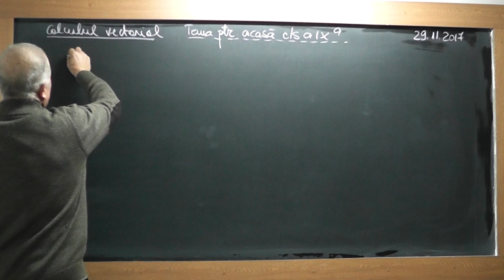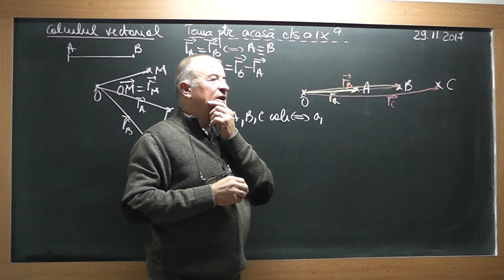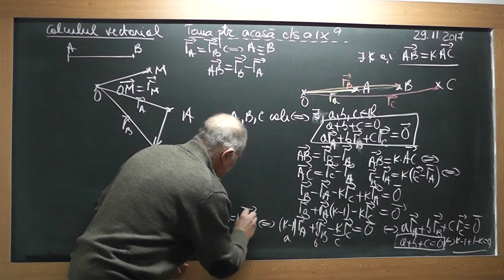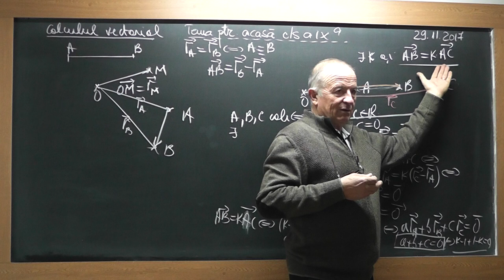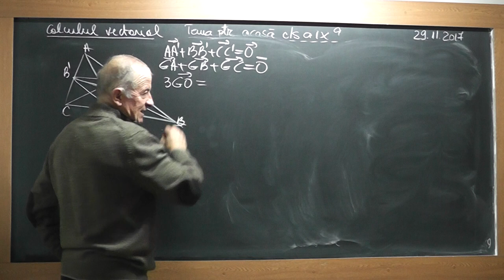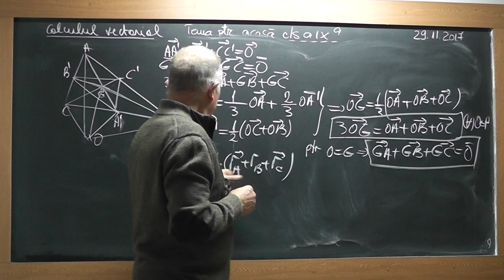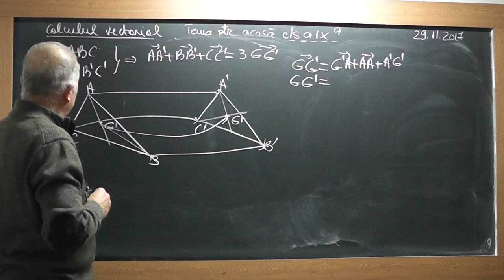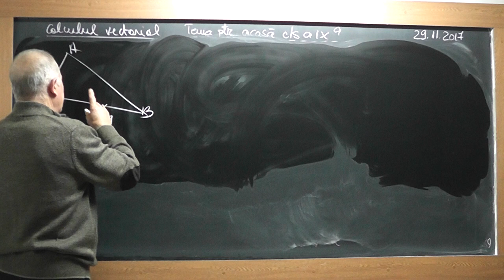1/2 Lectia 1647 Clasa 9 - Vectori Calculul vectorial Probleme de geometrie rezolvate vectorial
Aceste lectii sunt SUSTINUTE de VOI si daca va sunt utile, as aprecia un Like, Share, Comment - In aceasta lectie de matematica pe care o puteti vedea in direct si pe ne ocupam de tema pentru acasa la clasa a IX-a. Din cuprins: Vectori, Vector de pozitie, Calculul vectorial, Probleme de geometrie rezolvate vectorial.
- VIDEO MATEMATICA cu Proful Online sau cautati pe Google: profu online Ioan Ursu